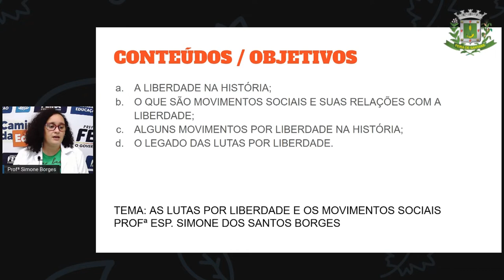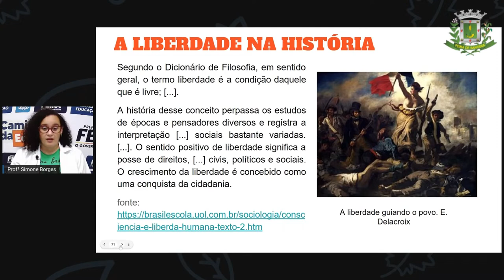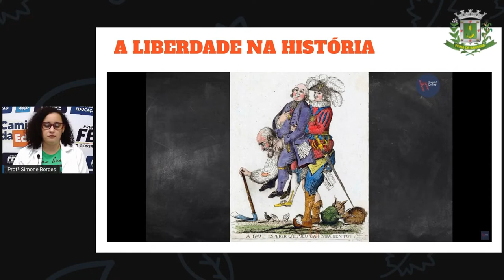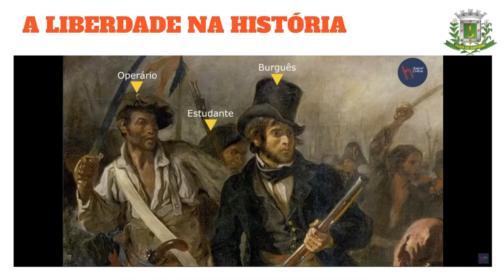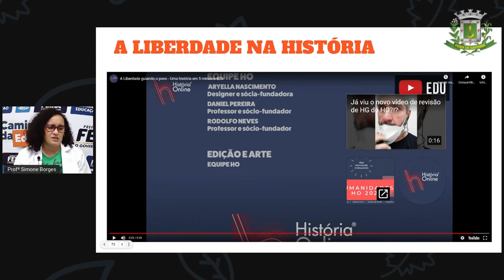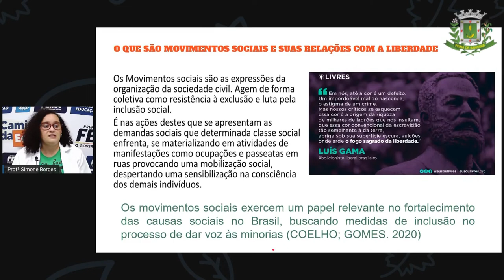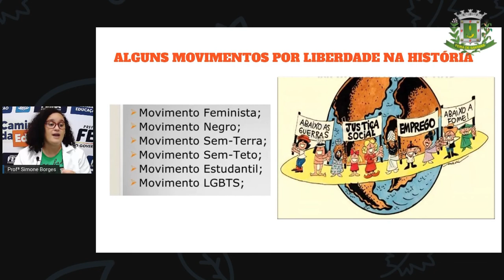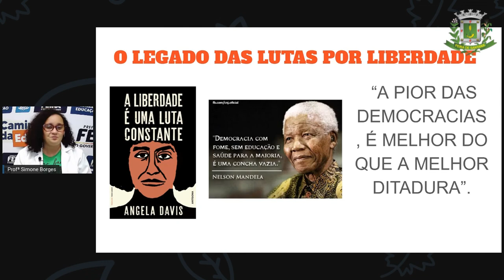2º SEG ESTÁG IV AULA 34 HIST As lutas por liberdades e os movimentos sociais SIMONE